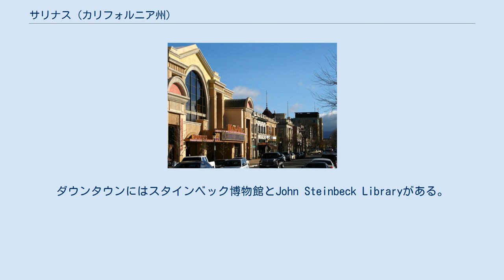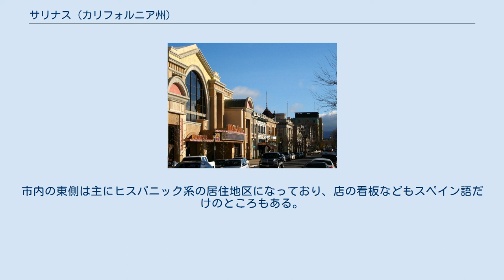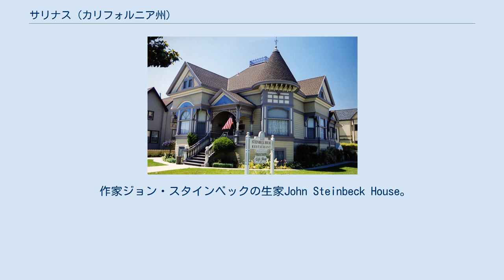サリナス (カリフォルニア州)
モントレー郡_(カリフォルニア州)
サリナス（Salinas、英語ではサリーナスと発音）は、カリフォルニア州中部のモントレー郡に位置する都市。
 郡裁判所など主要施設がある。
 サリナス周辺はレタスの栽培地域として知られ、広大な畑が広がる。
またイチゴ栽培も盛んである。
 ベイエリアより家賃が安いためにベイエリアに通勤する人々のベッドタウンとしても最近人気があり、人口は増加している。
サリナス市北部には新築一戸建て住宅の建設ラッシュが続いている。
 ダウンタウンは昔ながらの商店街が立ち並び長い間寂れていたが、シネマコンプレックスである「マヤ・シネマズ」がオープン、再びダウンタウンも脚光を浴びている。
ダウンタウンにはスタインベック博物館とJohn Steinbeck Libraryがある。
 サンノゼなどのベイエリアへはハイウェイ101で約1時間。
日本人観光客も多く訪れるギルロイのアウトレット（Gilroy Premium Outlet）へはサンノゼと同じハイウェイ101で約30分。
 水族館がありリゾート地として有名なモントレーやカーメルへはハイウェイ68で約30分。
 en:California State Route 183。
 人口の60％がヒスパニック系住民で白人は少数派。
ヒスパニック系人口が全人口に占める割合がカリフォルニア州の中でも最も高い都市の一つ。
市内の東側は主にヒスパニック系の居住地区になっており、店の看板などもスペイン語だけのところもある。
 市内にはハートネル・カレッジという州立の短期大学があり、実務に密着した授業などで知られる。
 作家ジョン・スタインベックの生家John Steinbeck House。
 有名な作家ジョン・スタインベックの故郷である。
 その他の著名人：